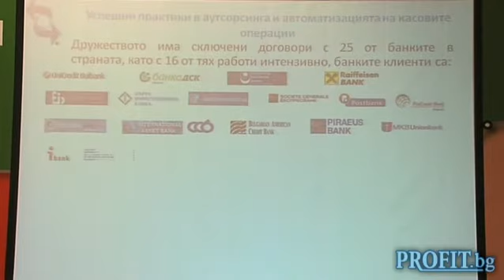Costs savings banks in the processing of cache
Costs savings banks in the processing of cache - Anna Manolova, Director Marketing and Analysis Cash Services SA, a MySuccess.bg in Finance

Спестяваме на банките разходи при обработката на кеша - Ана Манолова, директор Маркетинг и анализ в Дружество за касови услуги АД, на MySuccess.bg in Finance